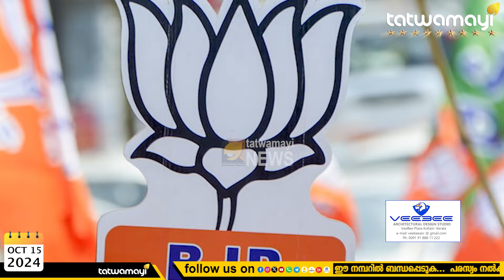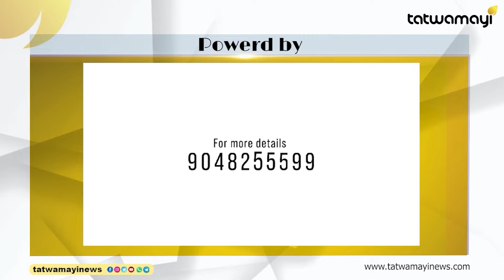പരാജയത്തിന്റെ ആഘാതം മാറും മുമ്പ് കോൺഗ്രസിന് അഗ്നി പരീക്ഷ | OTTAPRADAKSHINAM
വർദ്ധിത വീര്യത്തോടെ ബിജെപി! കോൺഗ്രസ് ക്യാമ്പ് ശോകമൂകമായതിന്റെ കാരണമിതാണ്